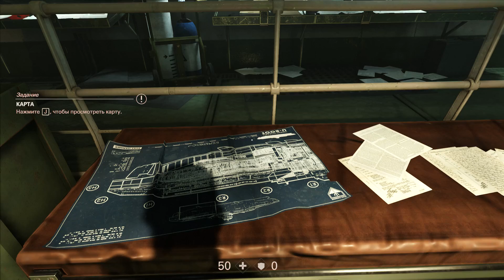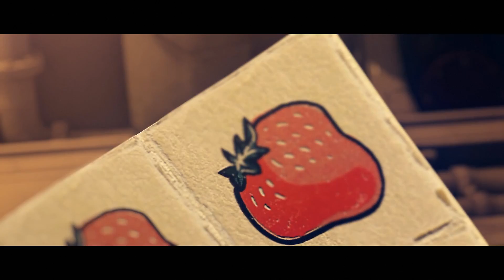СЕКРЕТНОЕ УБЕЖИЩЕ НАЦИСТОВ ● Wolfenstein II: The New Colossus ● Прохождение #3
Прохождение Wolfenstein 2: The New Colossus на русском.

Wolfenstein II: The New Colossus — долгожданное продолжение Wolfenstein: The New Order, восторженно принятого критиками боевика с видом от первого лица от титулованной студии MachineGames. В Wolfenstein II вы отправитесь в новое захватывающее приключение, ставшее возможным благодаря передовой технологии id Tech 6. Вы посетите захваченную нацистами Америку и отыщете отважных лидеров сопротивления, которым удалось выжить. Сражайтесь с нацистами в маленьком городке Розуэлл, Нью-Мексико, на затопленных улицах Нового Орлеана и в заражённом радиацией Манхэттене. Соберите крутой арсенал и овладейте новыми способностями, чтобы сокрушить легионы нацистских бойцов, киборгов и суперсолдат.